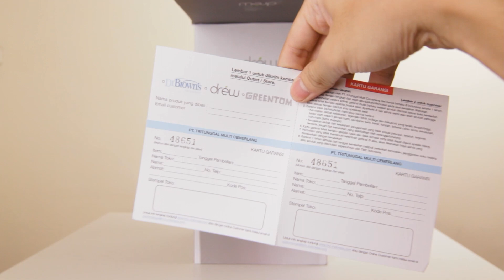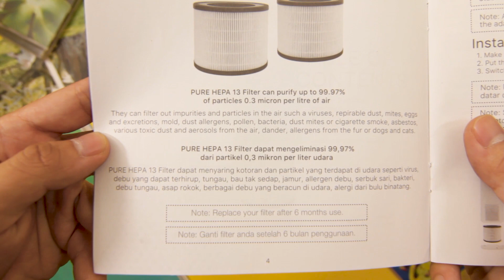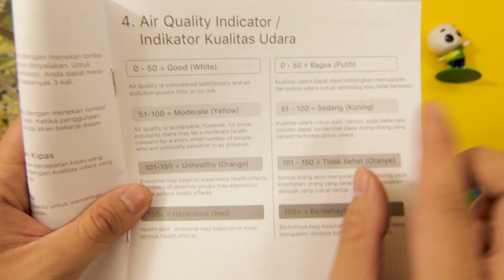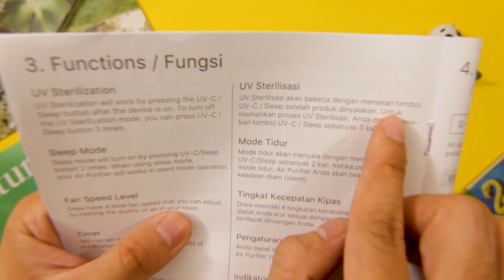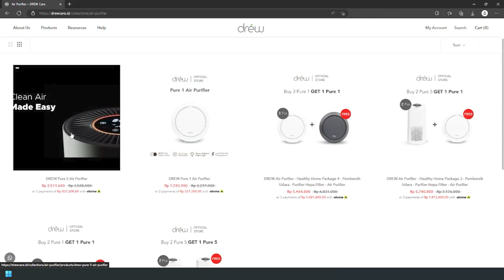Drew Air Purifier Unboxing & Review INDONESIA | Buka paket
Beli Di:
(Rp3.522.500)